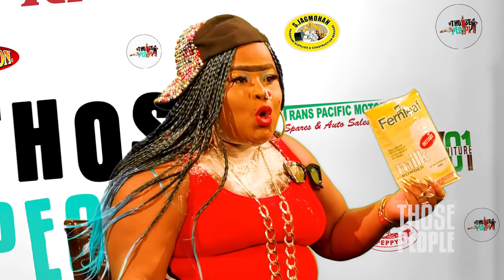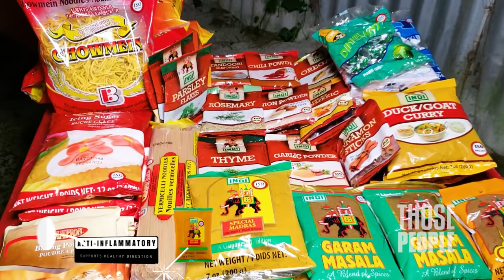Those People Season 1 Episode 3 - Quality Time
When yuh get women like Toya vex is straight to the obeah man she going fuh you.
Toya and her live in lover start having tremendous problems. Toya wants to have more quality time with him but he wants to spend time with the boys.
Toya decides to go to the obeah man and the man instructs her how to get her other half to do exactly what she wants. However she must obtain some strange items from the man's person. How does one go about getting a person's fart?
And at the end of it all, what will obeah man do when he realises that he isn't getting paid?